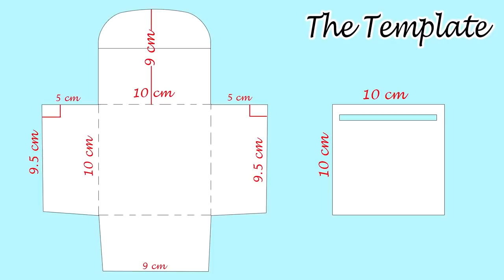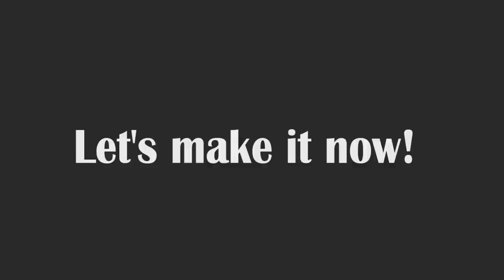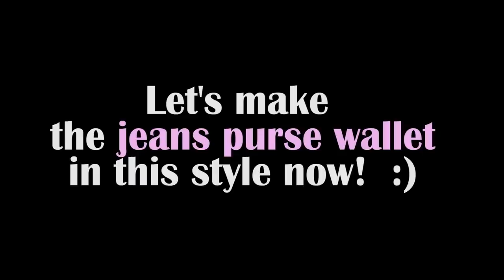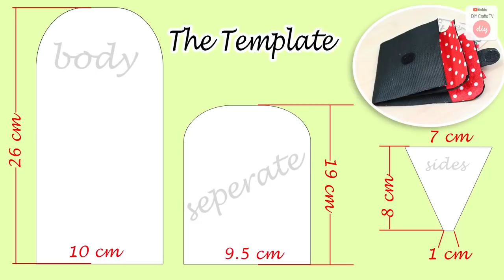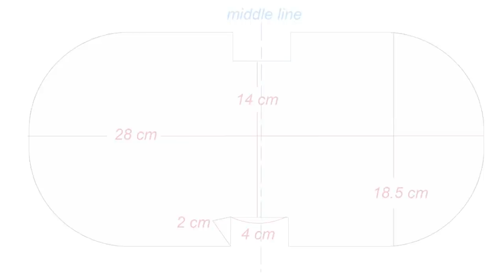5 ADORABLE DIY POUCH DESIGNS TUTORIAL // For Cash and Credit Cards Woman Purse